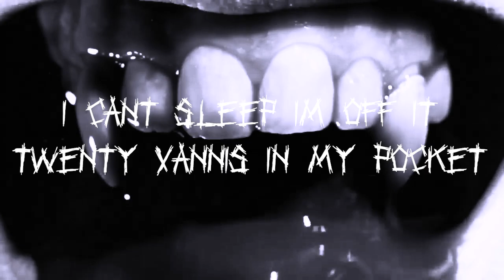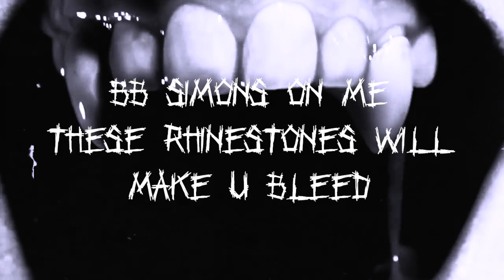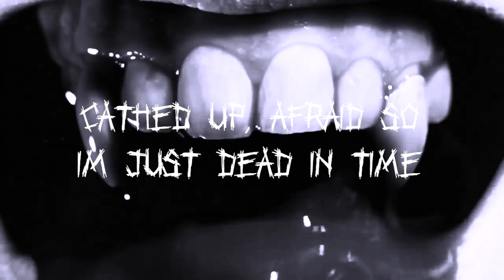sex900 - bloody night (ft. w6lker/hauntingclaire) [official lyric video]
Produced by: @sex900